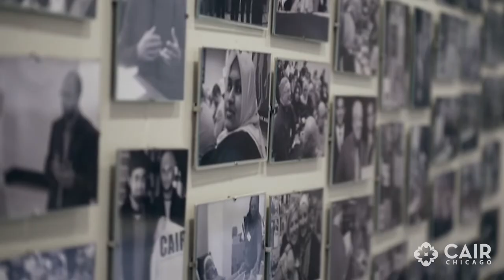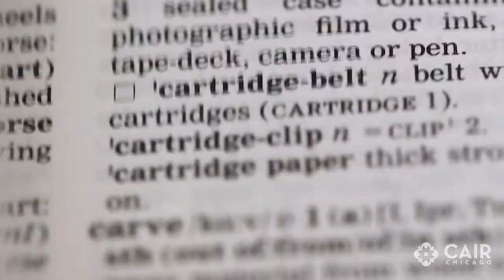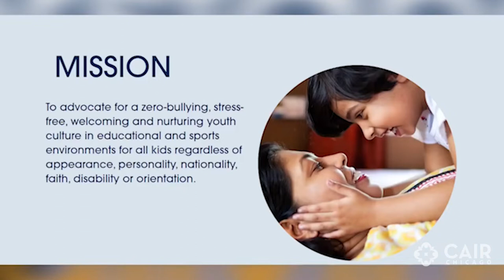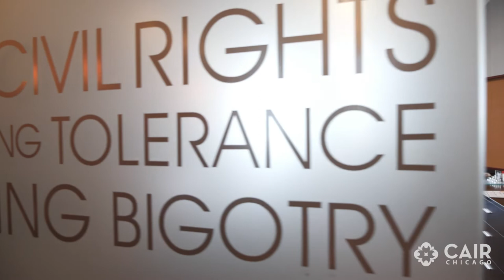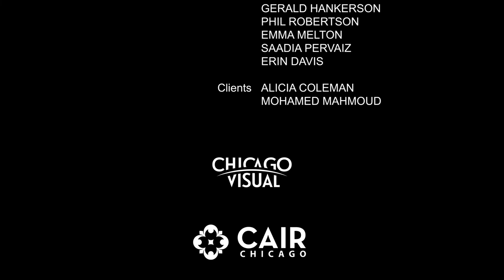CAIR-Chicago Presents The Next Level: A Documentary About Combating Islamophobia in the U.S.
CAIR-Chicago was proud to host their 19th Annual Event, taking place on October 29th, 2022. This year's theme is "The Next Level." This year was a chance for the organization to showcase and reflect on the work CAIR-Chicago has done to bring positive impacts to the Muslim community. In addition, CAIR-Chicago wants to reflect on how they intend to combat Islamophobia in the United States moving forward.

Credits:
Guclu Koseli
Chicago Visual

About the CAIR-Chicago
CAIR-Chicago is the Chicago Chapter of America's most considerable Muslim civil liberties and advocacy organization. Our mission is to defend civil rights, fight bigotry, and promote tolerance.